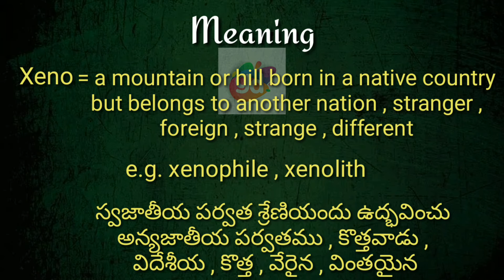Xeno Meaning with Pronunciation||Googul Dictionary